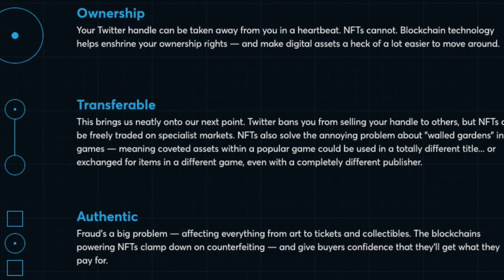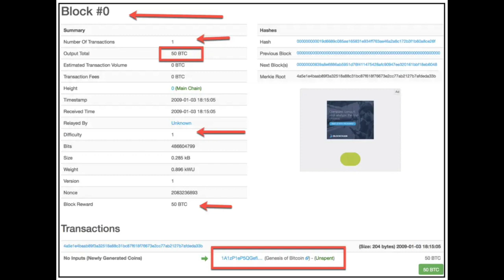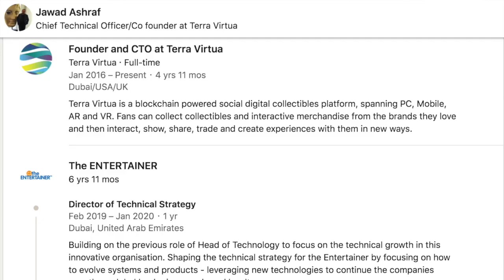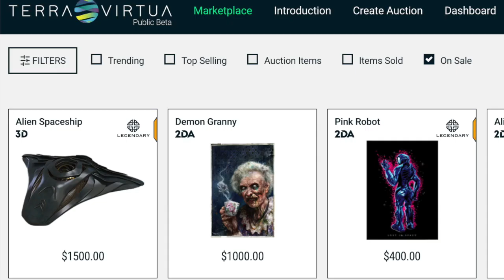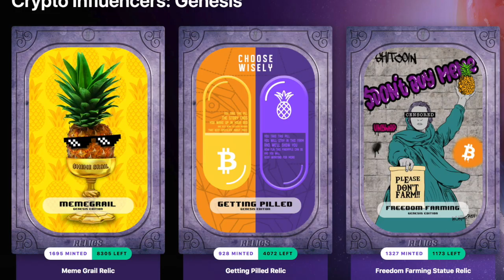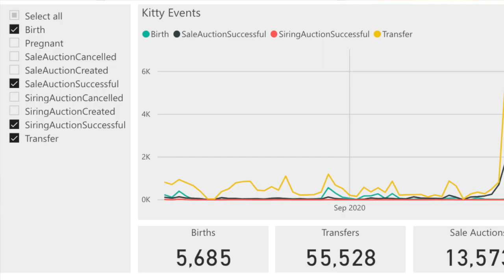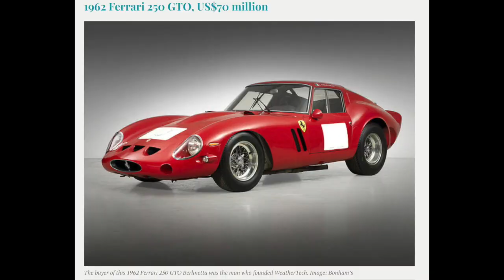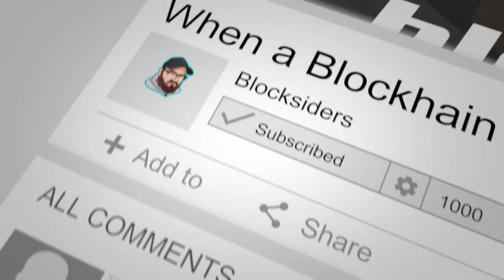What is Terra Virtua / What are NFTs - A broad view for bored people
Today Im talking about Terra Virtua and the greater NFT space -  a lot has been going on here over the last few months - Is now the right time to generate critical mass for ongoing success, or are we back in Cryptokitty Territory

Sources